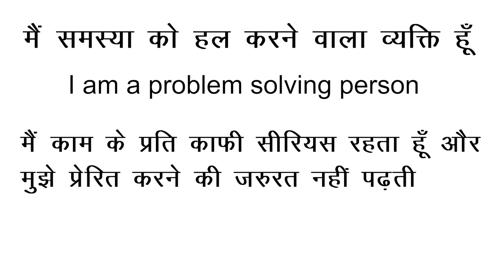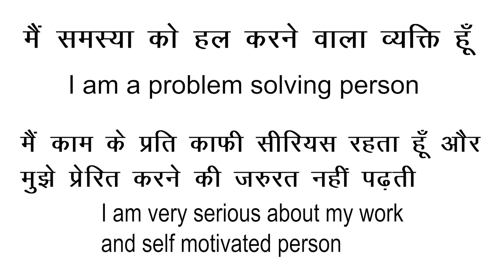What are your Strengths and Weaknesses | आपकी शक्तियां और कमजोरियां क्या है?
hello guys in this video i have given best answer of what are your strengths and weaknesses. this is very important interview question of all time..